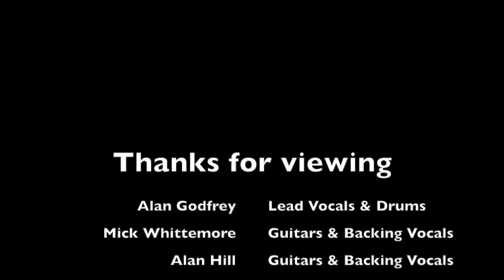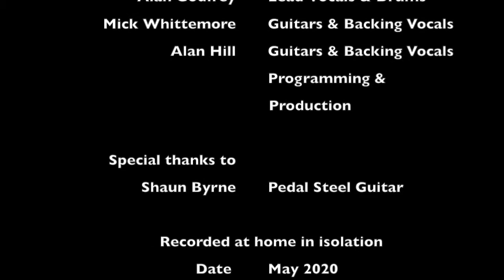Amazed in the style of Lonestar, performed by our Lockdown band The Whitt-Fret Hill Project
This was video number 3, which is 2 more than we thought we'd do! This also features our 'resident' guest musician, Shaun Byrne on Pedal Steel. We hope you enjoy it